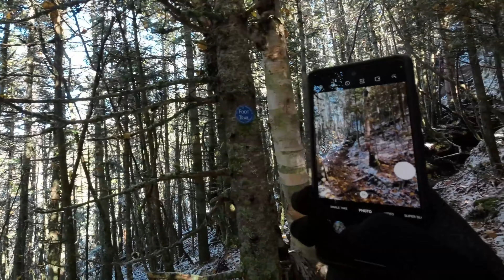Giant Mountain Peak via Ridge Trail (NY) - Full hike in 4k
Explore this 9.8-km out-and-back trail near Keene Valley, New York. Generally considered a challenging route, it takes an average of 4 h 57 min to complete. This is a very popular area for hiking and snowshoeing, so you'll likely encounter other people while exploring. The trail is open year-round and is beautiful to visit anytime. Dogs are welcome, but must be on a leash.